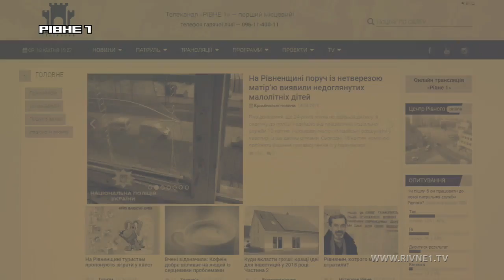Rivne1.tv шукає контент-менеджера сайту